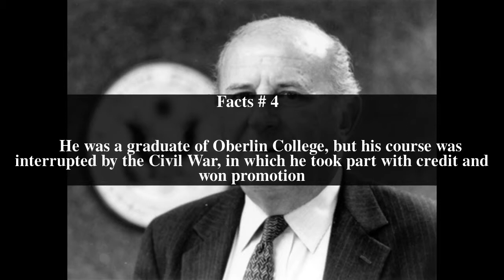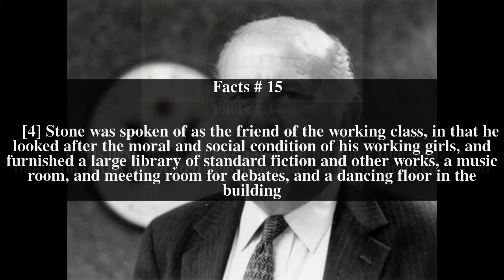Marvin Stone Top # 16 Facts